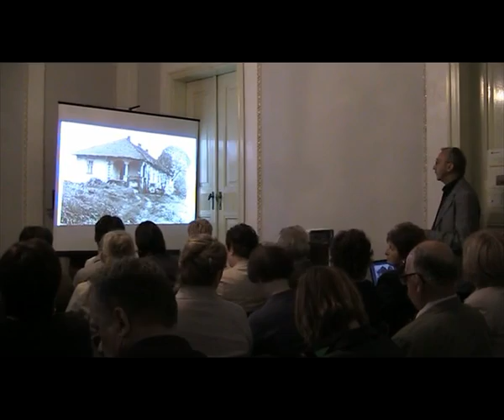Konferencja naukowa pt. Dziedzictwo kulturowe wsi podkrakowskiej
Dnia 31 maja (czwartek) 2012 roku w Pałacu w Igołomi odbyła się II Konferencja Naukowa pt."Dziedzictwo Kulturowe wsi podkrakowskiej". Konferencja została zorganizowana przez Stowarzyszenie Korona Północnego Krakowa we współpracy z Instytutem Historii Uniwersytetu Pedagogicznego w Krakowie. Patronat honorowy nad przedsięwzięciem objął Marszałek Województwa Małopolskiego Pan Marek Sowa.